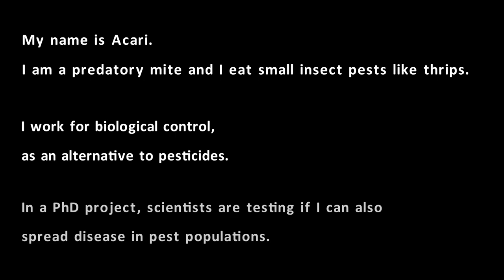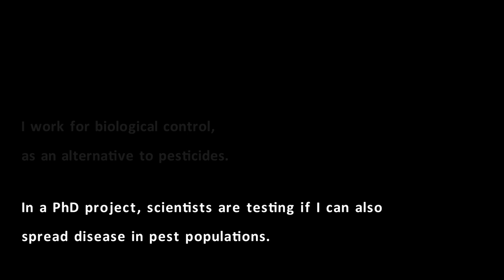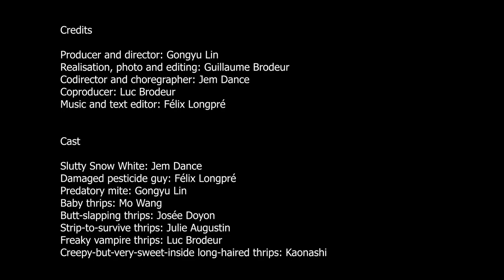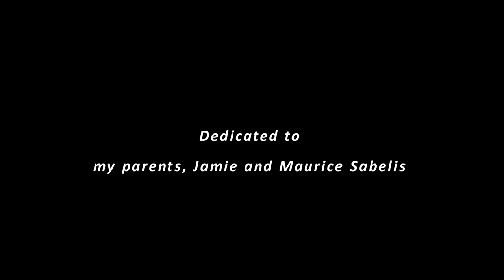'A Snow White's apple induced apocalypse' burlesque by Gongyu Lin, Dance your PhD 2018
An ornamental greenhouse grower once told me, “I’m 60 years old. Thrips are going to kill me.” He showed me banned toxic pesticides in his chemical cabinet and said, “I have no choice. Mother’s Day is coming. I have to sell my flowers.” One summer, a green onion grower told me he sprayed his field with very bad stuff to control thrips. He said, “Don’t eat green onion this year.” You may be mad at these farmers, but they didn’t really have a choice. Thrips are a small insect pest. They affect plant appearances very noticeably. It’s difficult for pesticides to reach thrips because they like to hide in plant crevices and inside flower buds. This pushes farmers to spray chemicals over and over again. Consequently, thrips populations quickly develop pesticide resistance. Farmers have a dilemma, on one hand, they know pesticides are bad for their health and the environment, but on the other hand, they need pesticides if they want to sell good-looking products. This is because we, as consumers, buy vegetables and flowers based on their appearance. This situation motivated me to provide farmers with an alternative solution to pesticides.

There are commercially available biological control agents against thrips. One option is predatory mites. They can find thrips colonies and can consume the 1st instar larvae. Nonetheless, larger thrips counterattack. Not only can thrips defend themselves, but they can also kill predatory mites. Another option is entomopathogenic fungi. The spores can infect thrips by contact and eventually kill them. The challenge of using entomopathogenic fungi is that their dispersal is passive. They have no legs to chase thrips! Even with high-tech pesticide spraying apparatuses, it is difficult to reach thrips colonies. Unfortunately, with either agent, the control results are inconsistent.

For my PhD project, I combined both biological control agents in order to test if predatory mites can be efficient dispersal agents of entomopathogenic fungi. My thesis has three parts. In the first part, we developed a commercially applicable method for the predatory mites to collect and transport the spores of entomopathogenic fungi. In the second part, we used video recordings to categorize and compare behaviours of the predatory mites with or without spores. We studied how mites dislodged spores by linking the time spent on different behaviours to the number of spores remaining on their bodies. Using low-temperature scan electronic microscopy, we visualized the spore distribution on the mite bodies. Finally, predatory mites were loaded with spores and released on plants that had been previously infested with first instar thrips clustered on leaves. We examined each plant section to characterize the spatial distribution of each organism. We compared the performance of two species of predatory mites Amblyseius swirskii and Neoseiulus cucumeris by calculating the spatial cooccurrence of spores and thrips and by measuring the proportion of thrips bearing spores.

We found that spores could accumulate on predatory mite bodies over time after they were mixed into the mite rearing substrates. Predatory mites can be efficient dispersal agents of entomopathogenic fungi in prey populations. One key to such success is their way of dislodging spores: by walking. As they walk, spores were efficiently dislodged from their bodies to the environment. Therefore, the foraging activity of a predatory mite is an important indicator of its capacity to transmit disease. On the other hand, spores affected mite foraging activities because they prolonged mite walking. Whether walking directions are affected remain to be confirmed. Interestingly, we found that spores reduced palp activities of N. cucumeris, but not A. swirskii. Palps have a lot of sensors that help mites locate their food. The sensory disruption may further explain why both species disperse equal amount of spores on plant, but only A. swirskii dispersed spores in prey colonies and reduced prey population. You will see me dance as an A. swirskii in this video.

Our studies demonstrated how disease could be transmitted from predators to prey with behavioral and spatial information. We are building knowledge basis to provide reliable disease dispersal agents for biological control. I hope that the studies could reach the public, not just researchers or farmers, because in the end, it is the public who can influence farmers’ practices. Anna Lappé said, “Every time you spend money, you're casting a vote for the kind of world you want”. If we demand food with no pesticide or simply choose organic food, it will encourage farmers to use biological control and ultimately change the landscape of food production around the world. There has been a lot work done on biological control. The tool is sharp, but sadly it is still stored in the shed. You have the power to change the situation. We can stop our chronic food poisoning and put an end to Silent Spring.